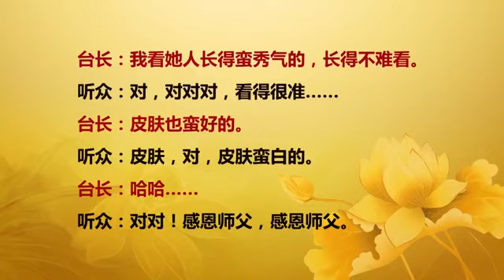【2015】 20151214 法会开示 马来西亚吉隆坡